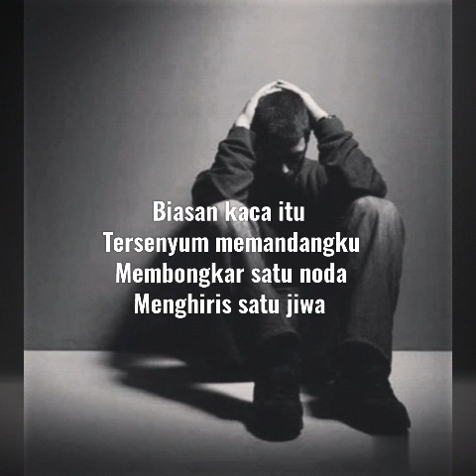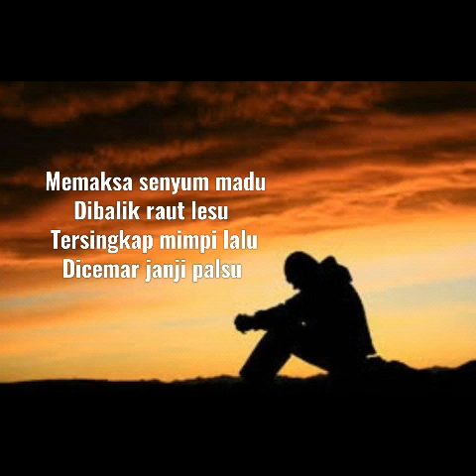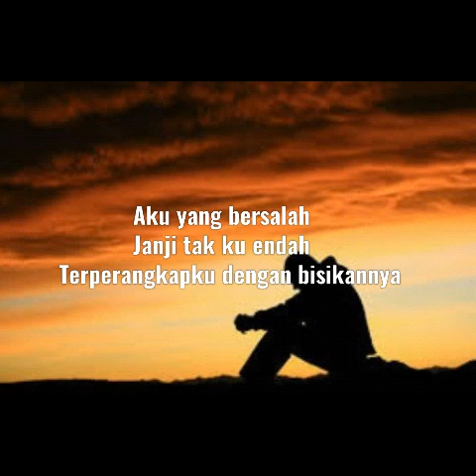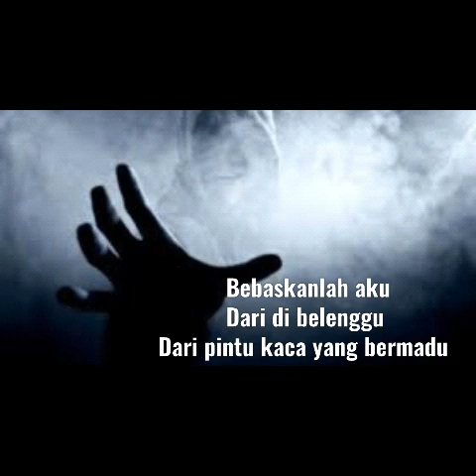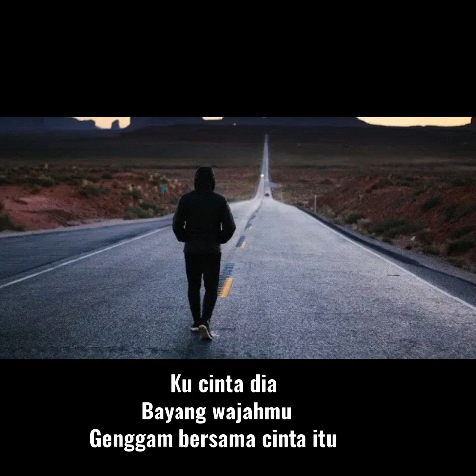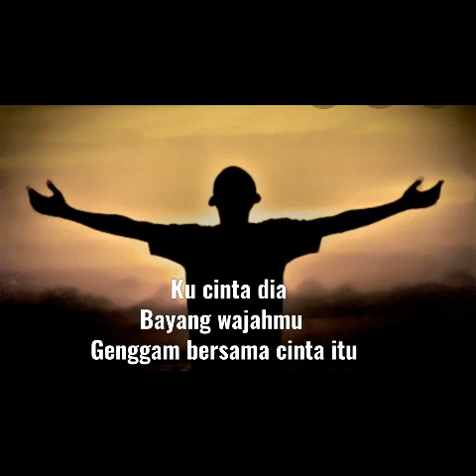Artis ~ tokki tajuk ~ Biasan